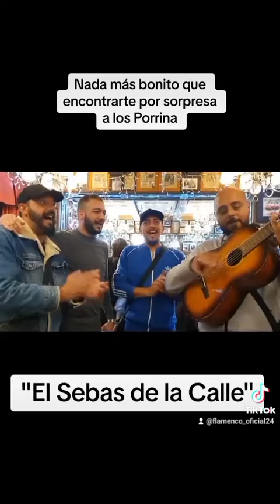El Sebas de la Calle y Los Porrina.